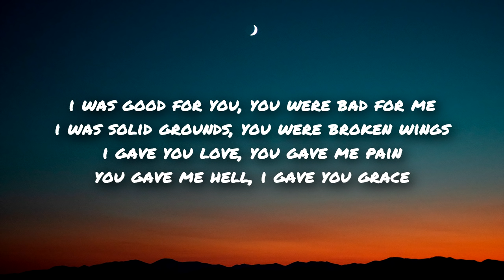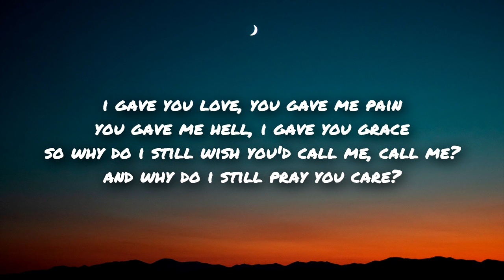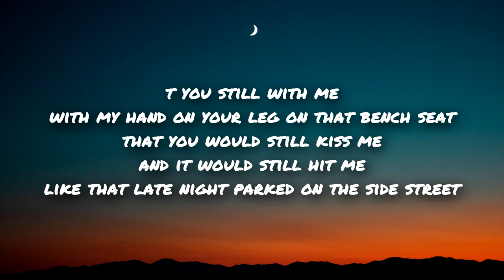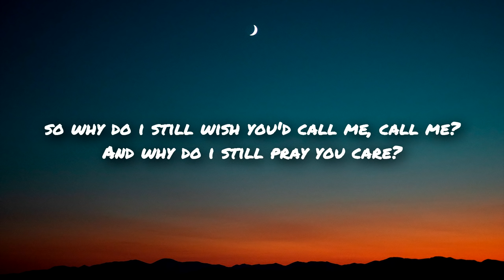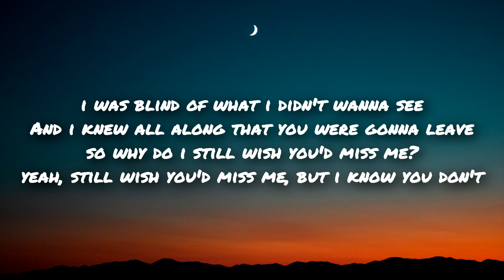CHASE WRIGHT - Wish You'd Miss Me (Lyrics)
Wish You'd Miss Me TikTok